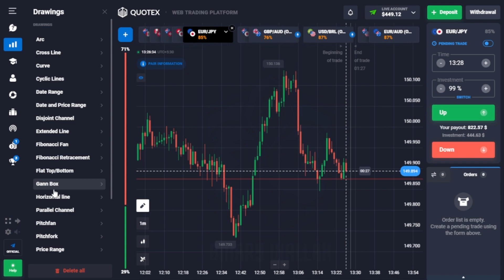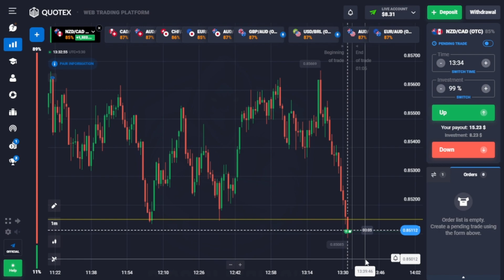20$ to 1600$ compounding quotex with price action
Quotex | Trading With Candlestick Physiology | Binary Options Trading
How To Win Every Binary Option Trade | Binary Options Trading Strategy| Binary Options |
Quotex Strategy | Horizontal Line Trading Strategy | Binary Options Support And Resistance Strategy🔥
Binary Trading | Best Binary Options Strategy For 2022 | Quotex Strategy (Hindi) | Quotex | Trading

trading
trading kaise kare
hindi
trading marathon
trading live
trading psychology
trading techstreet
trading mark
trading legend
trading mentor